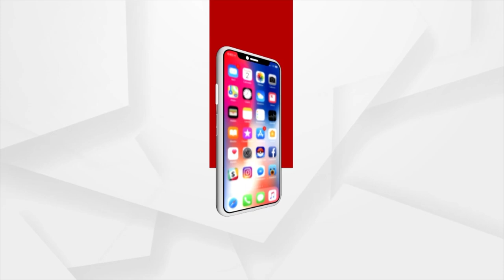Dhamnagar MLA Suryabanshi Suraj Washes Feet Of Kaudia's At Akhandalamani's Peeth